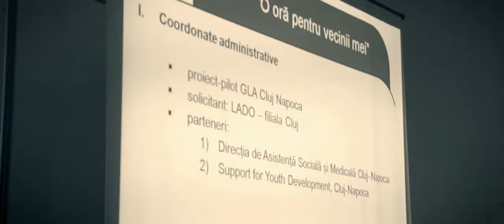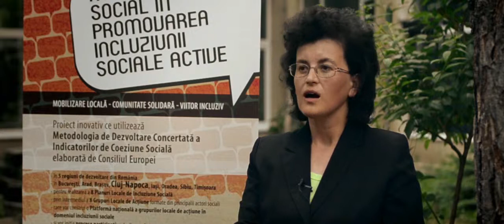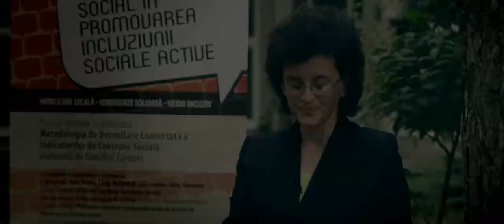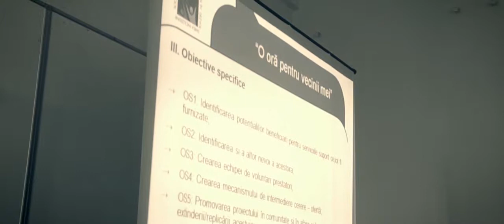O oră pentru vecinii mei, Cluj-Napoca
Titlul proiectului: Rolul Dialogului Social in Dezvoltarea Incluziunii Sociale Active

O oră pentru vecinii mei
Proiect-pilot inițiat în cadrul Grupului Local de Acțiune pentru Incluziune Socială Cluj-Napoca
Parteneriatul de implementare:
Liga Apărării Drepturilor Omului, filiala Cluj
Direcția de Asistență Socială și Medicală Cluj-Napoca
Asociația Support for Youth Development

Scopul proiectului-pilot: Îmbunătățirea calității vieții persoanelor sărace din cartierul Mănăștur prin furnizarea, prin voluntariat, de servicii suport pentru persoanele vârstnice și pentru  copii.
Durata de implementare: iunie -- decembrie 2013